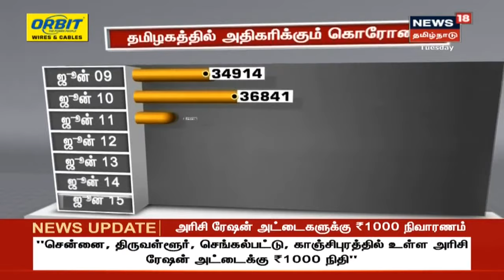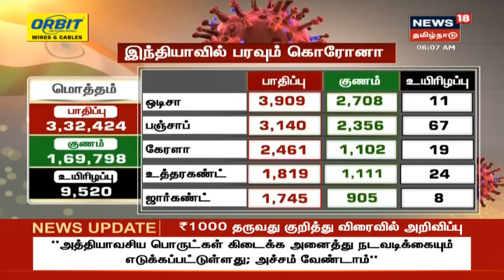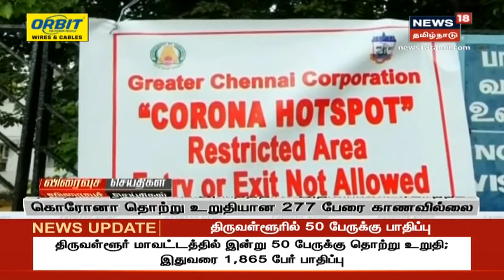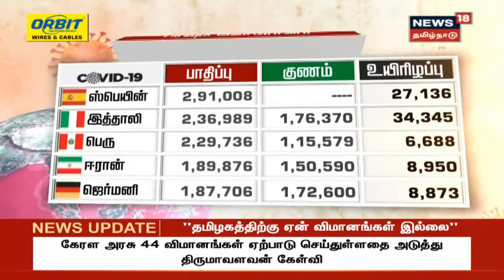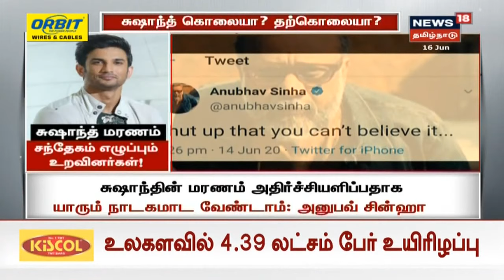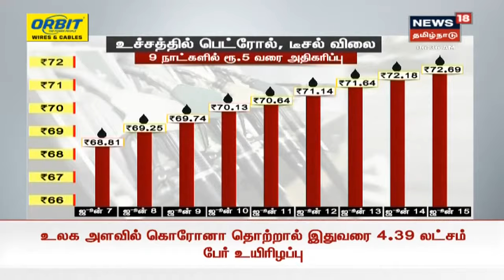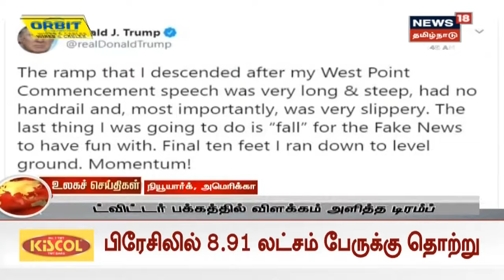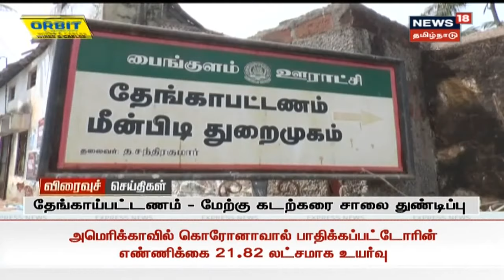காலை முக்கியச் செய்திகள் | Today Morning News | News18 Tamil Nadu | 16.06.2020